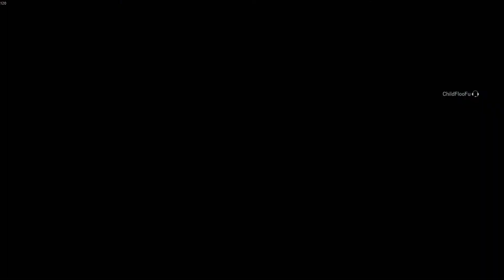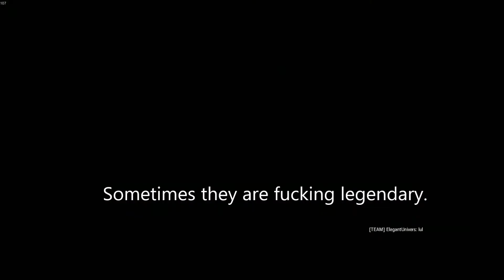R6S fun stuff